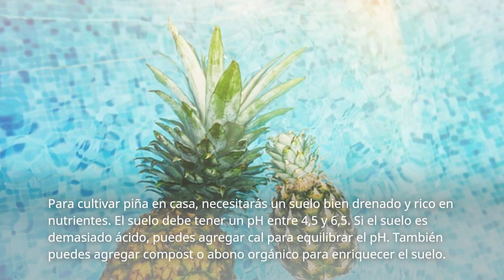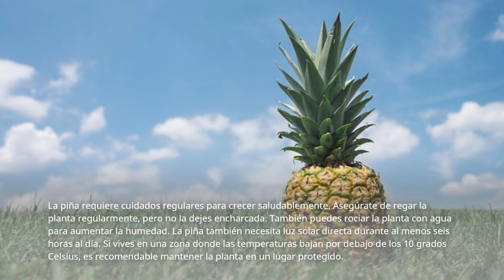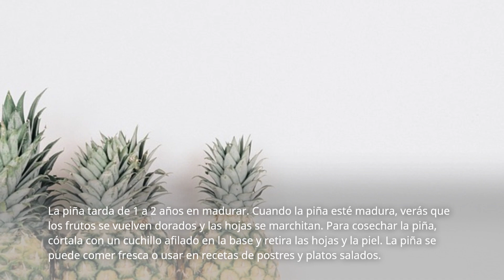Como cultivar piña tropical en casa: una guía completa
La piña es una fruta tropical deliciosa y nutritiva que se puede cultivar en casa con un poco de paciencia y cuidado. A continuación, te presentamos una guía completa sobre cómo cultivar piña tropical en casa.

1. Preparación del suelo

Para cultivar piña en casa, necesitarás un suelo bien drenado y rico en nutrientes. El suelo debe tener un pH entre 4,5 y 6,5. Si el suelo es demasiado ácido, puedes agregar cal para equilibrar el pH. También puedes agregar compost o abono orgánico para enriquecer el suelo.

2. Elección de la planta

Puedes obtener una planta de piña en un vivero o en línea. Asegúrate de elegir una planta saludable con hojas verdes y sin signos de enfermedad o daño. También puedes cultivar una piña a partir de la corona de una piña fresca. Para hacerlo, corta la corona de la piña y déjala secar durante unos días. Luego, planta la corona en una maceta con tierra.

3. Plantación

La piña se puede cultivar en una maceta o en el suelo. Si decides plantar en una maceta, elige una maceta grande con agujeros de drenaje. Coloca una capa de piedras o grava en el fondo de la maceta para mejorar el drenaje. Luego, llena la maceta con tierra y coloca la planta de piña en el centro. Si plantas en el suelo, prepara un agujero lo suficientemente grande como para acomodar las raíces de la planta. Coloca la planta en el agujero y cúbrelo con tierra.

4. Cuidados
5. Cosecha
como sembrar piña con la corona
como sembrar una piña en agua
la planta de piña es de sol o sombra
como sembrar piña con semillas
cuantas piñas da una planta de piña
planta de piña en maceta cuidados
tamaño de maceta para piña
distancia de siembra de la piña